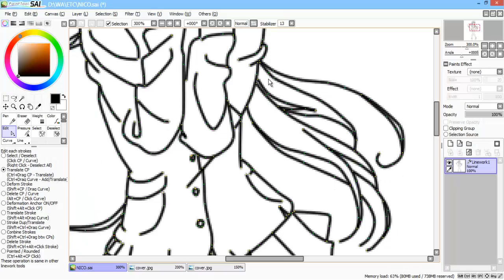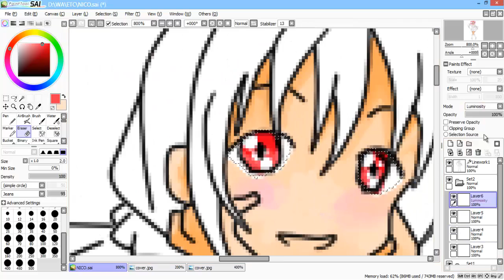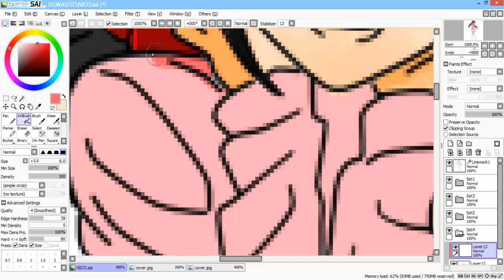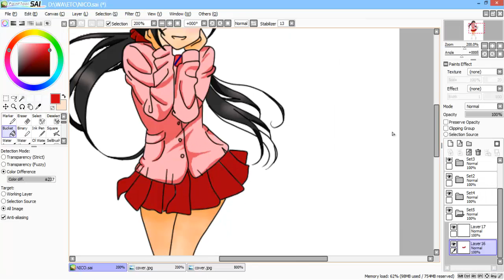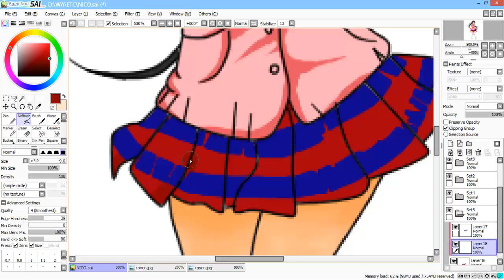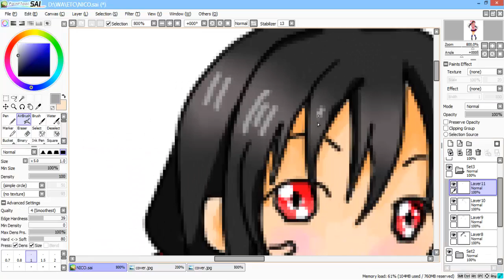Yazawa Nico Speed Painting using Pait Tool SAI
NICO.. NICO-NII ^^
This is my 2nd speed painting using SAI :D
Thankyou for watching all~ and have a nice day XDD